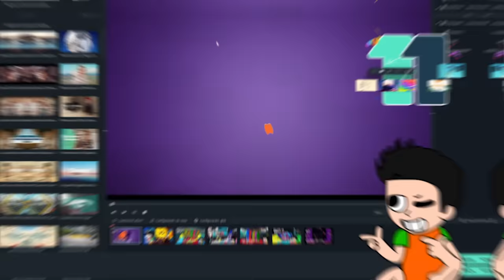ENCUENTRO LA MANO NARANJA DEL CAPITULO 3 😱| DESCUBRO LUGARES SECRETOS EN POPPY PLAYTIME |JONDRES GC